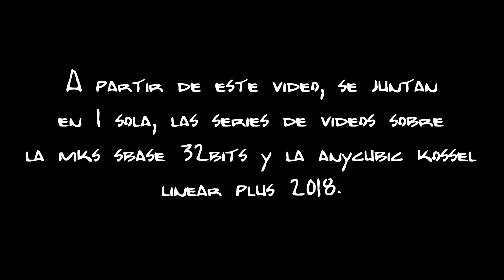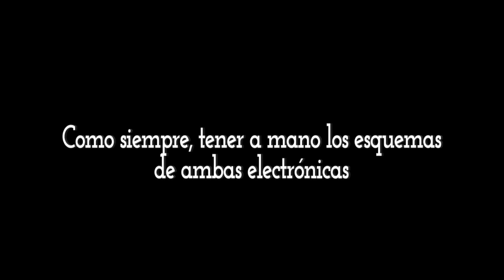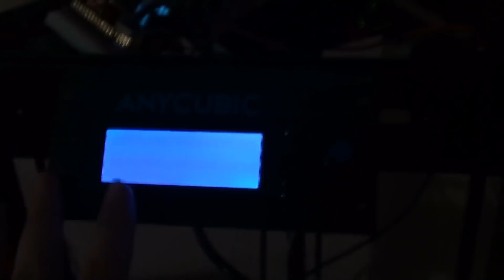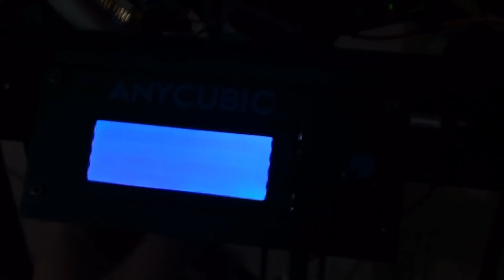MKS SBASE 32BITS + TMC2130 : TRANSPLANTE A ANYCUBIC KOSSEL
Realizo el transplante de la electrónica vista en mis anteriores videos (MKS SBASE de 32 bits + CNC SHIELD con TMC2130) a la anycubic kossel linear plus modelo 2018.

Próximamente, la configuración.